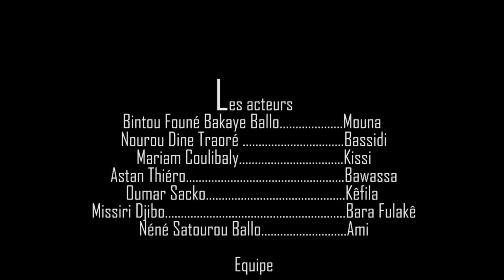MOUNA - LE DESTIN NOIR - Partie 3 (Série TV)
Changeons les habitudes pour changer le monde est le combat de Mouna, une fille éduquée par son père après le décès de sa mère.
Se sacrifié pour les autre est une valeurs que son père la toujours enseigner.